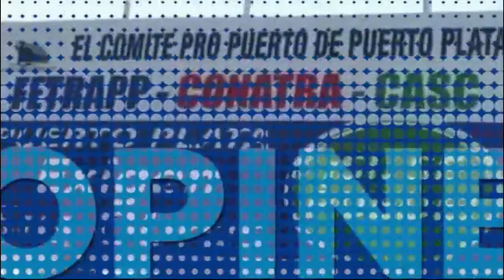DIGAME USTED 22 12 2021 B1